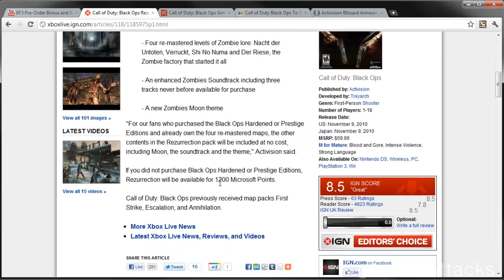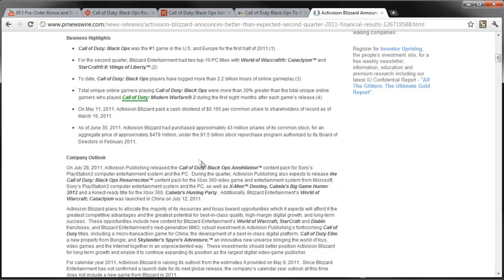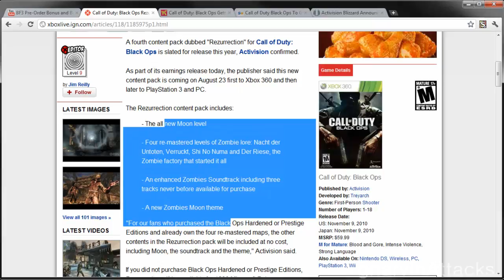New Black Ops Rezurrection Pack Announced!